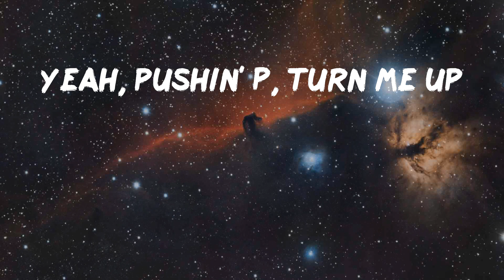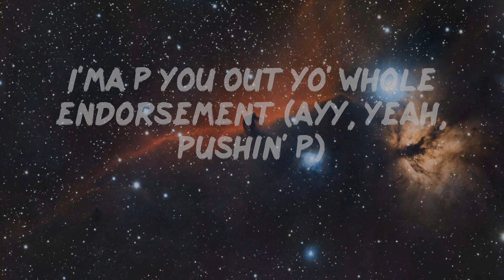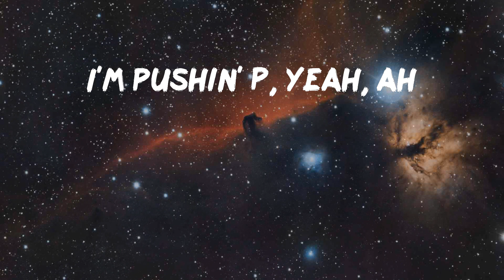Gunna - pushin P (feat. Young Thug) (Lyric Video)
Hope you enjoy pushin P as much as i do

Lyrics: pushin P (feat. Young Thug) - Gunna
(Wheezy outta here)
Pushin' P
Dropped the dot and then we plot, exotic Ps
Portuguese on her knees, my banana P
Look, I just, uh, uh, watch a P
In all Prada paint, ah, haha
Haha, okay, bought her a P, not a pill, a Porsche (pushin' P)
Three Ps, pop pourin' Porsche (skrrt, pushin' P)
Pushin' P, red bandana cars (ayy, pushin' P)
Pushin' P, I'm pushin' P, P, ah
Pushin' P, I'm pushin' P, pushin' P
I'm pushin' P, yeah, ah